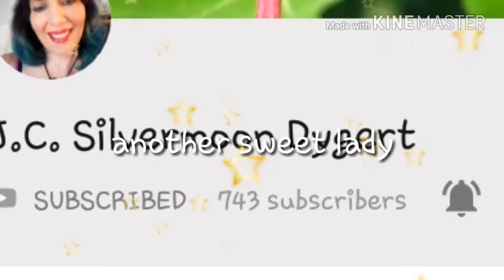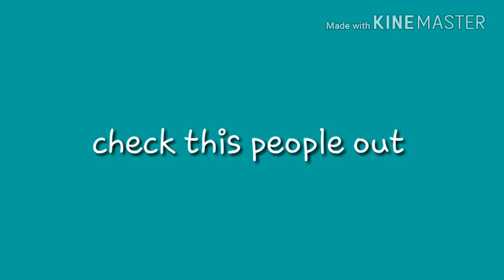Shout outs to theses awesome people love u guys